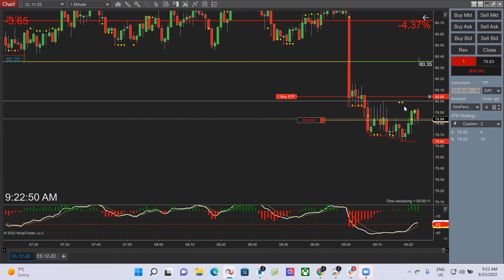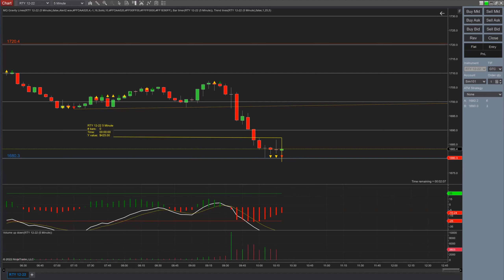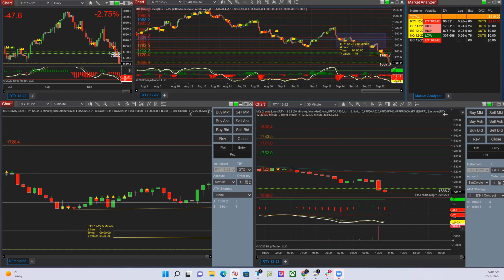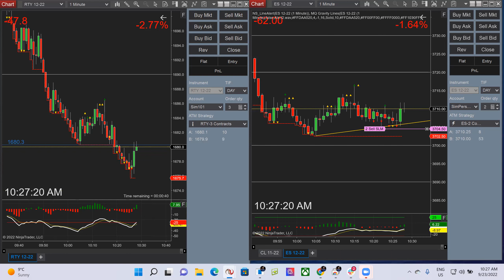CVA War Recorded Trading Room 930 AM Trade, Sep23,,2022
FAQs

 after 5 days , they will not be refunds allowed

2- What Dates and time the trading room will be operating?
CVA War Trading room Operates Monday to Friday from 9 am to 11 am EST

3-  Are you Trading Forex too in the trading room ?
No , We ONLY trade Futures Contracts and mainly we focus on Russell 2000, NASDAQ , and S&P 500

4- Is there any Guarantee in the room that I will not lose Money?
There is no Profit Guarantee in Trading , we will have losing days for sure , but if you follow along with Mr Walid everyday and take all the trades you will be profitable for sure , he knows what he is doing.